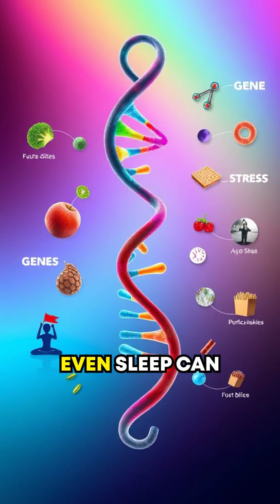Epigenetics Explained: The Science of How Your Genes Can Change 🔍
Got another crazy question for me? Drop it below starting with "QUESTION"—that's Q-U-E-S-T-I-O-N in brackets—and let’s dive in! IMPORTANT! Please add your ideas for a LONG episodes THANK YOU!!! Got a topic you'd like me to dive into in a longer episode?

I’ll do my best to cover them in future videos! Unlock the secrets of your DNA with epigenetics!
ScienceSimplified EpigeneticsExplained HyperfocusShorts 🌌 Playlists – Explore More!

Mysticism and Consciousness – Mind, spirit, and reality.